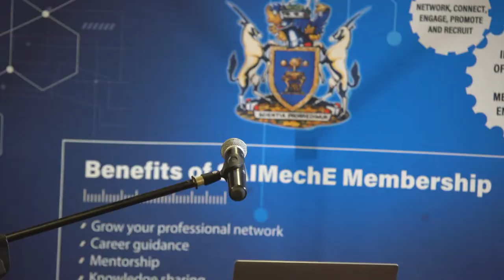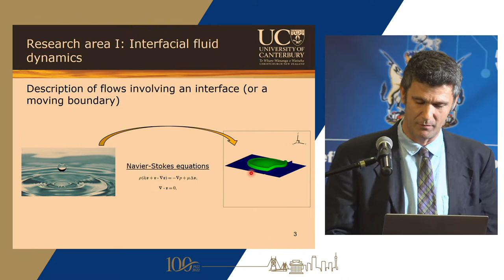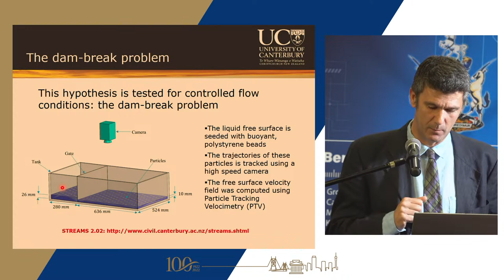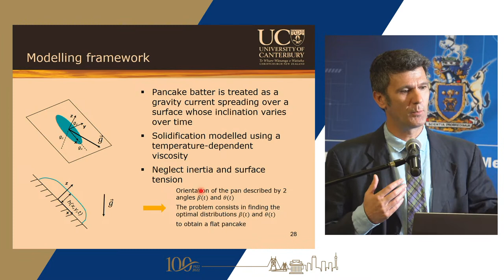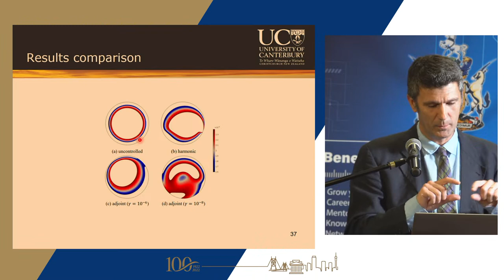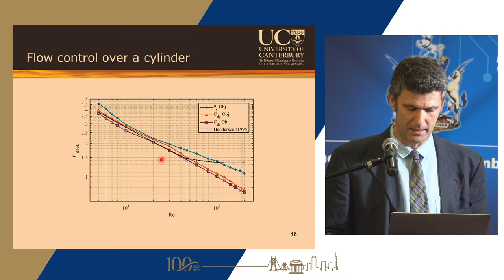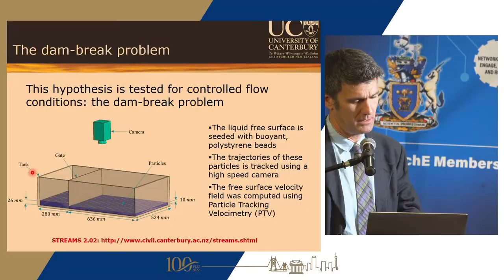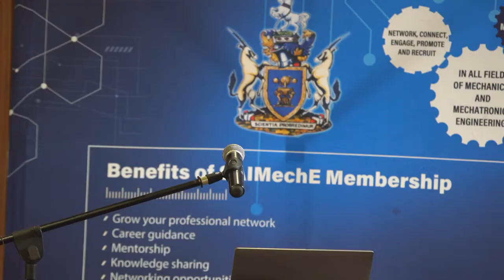The SAIMechE John Orr Annual Lecture